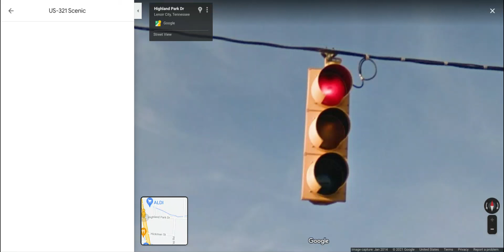Durasig left turn signal (Green Arrow only)